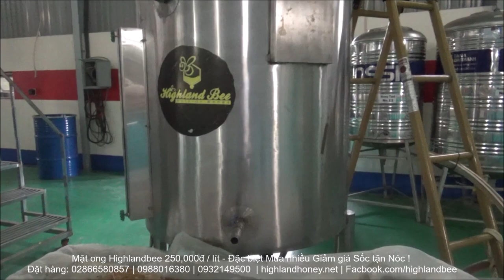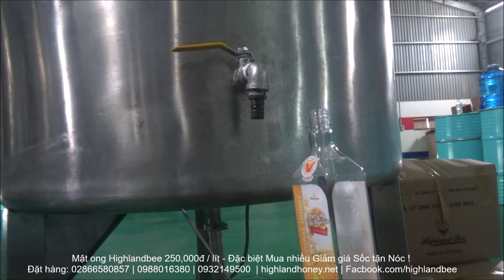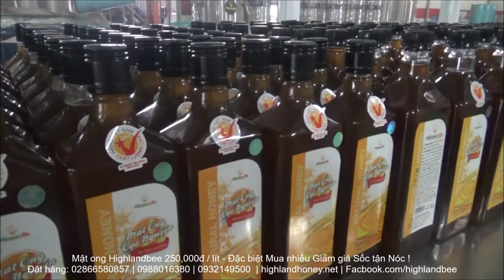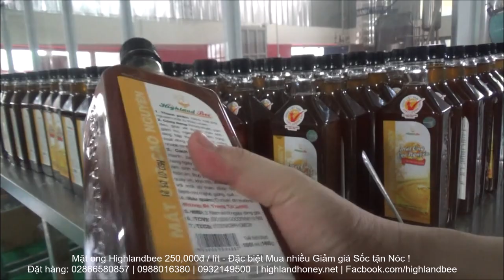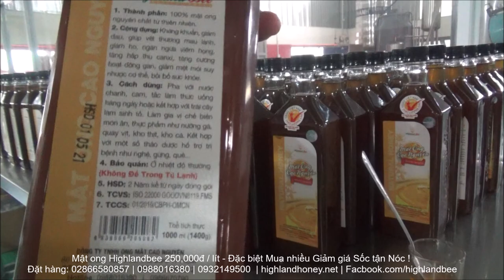Đột nhập nhà máy sản xuất mật ong, mật ong rừng, mật ong nguyên chất, mua bán mật ong thật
❌Mua đúng mật ong chính hãng thương hiệu Cao Nguyên Highlandbee có bán trên Lazada

❌ Đặt hàng mua online (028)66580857 | 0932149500 (nhận cuộc gọi 7h30-16h30)
❌ Đặt hàng mua online 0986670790 | 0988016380 (nhận cuộc gọi 24/24H)
❌ Đặt hàng giỏ hàng Đặt mua Giỏ hàng Online
🍀 Mật ong 500ml 130K/chai (giá sỉ 90K)
🍀 Mật ong 1000ml 250K/chai (giá sỉ 180K)
🍀 Mật ong hộp đôi quai xách 2 chai 500ml - 260K
🏠 80 Tam Châu Tam Phú Thủ Đức, HCM